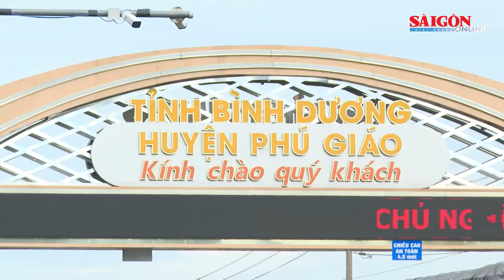CSGT Bình Phước dẫn đường cho hàng ngàn phương tiện từ TPHCM, Bình Dương đổ về Tây Nguyên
Để vừa đảm bảo lưu thông, vừa đảm bảo yêu cầu phòng chống dịch, lực lượng CSGT Công an tỉnh Bình Phước đã dùng các xe chuyên dụng dẫn dắt hàng ngàn xe ô tô, xe máy từ chốt kiểm soát giáp ranh giữa Bình Phước – Bình Dương đến chốt kiểm soát giáp ranh với tỉnh Đắk Nông trên tinh thần không để các phương tiện dừng, đỗ trên địa bàn tỉnh Bình Phước.